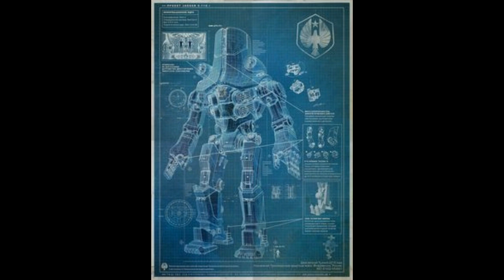Jeagers mas conocidos de titanes del pacifico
HOLA HERMANOS Y HERMANAS DE YOUTUBE HOY LES TRAIGO UNA PEQUEÑA RECOPILACION DE CUALES ERAN LOS JEAGERS QUE APARECIERON EN LA PRIMER PELICULA DE PACIFIC RIM ESPERO QUE LES GUSTE EL VIDEO Y NO OLVIDEN DEJAR SU LIKE Y SUSCRIBANCE PARA MAS CONTENIDO COMO ESTE.